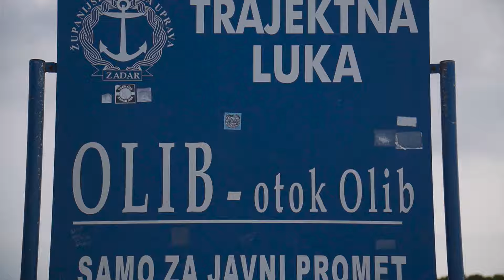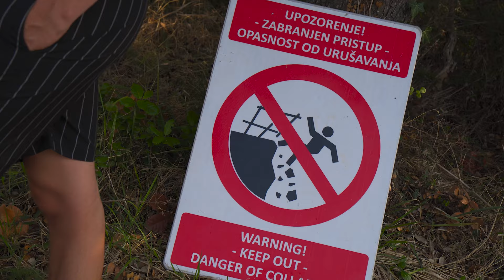Ukradli so nam čoln! DARK SIDE potovanja s katamaranom. VLOG 9 - KORNATI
Na tej dogodivščini se je res veliko dogajalo - na Marka so streljali, ukradli so nam čoln, Nika je ujela svojo prvo ribo, med drugim pa smo si ogledali tudi potopljeno barko.
Če bi naju rad podprl/a in ti je vlog všeč, lajkaj, komentiraj in se naroči na najin kanal.
Mark & Nika